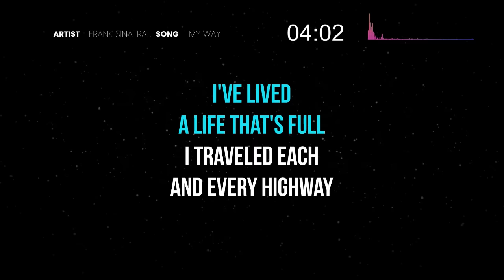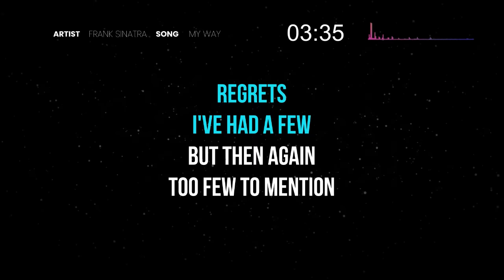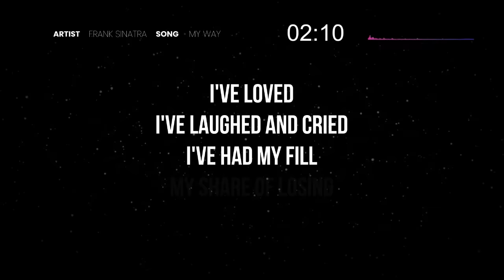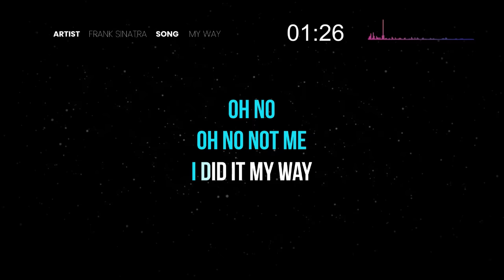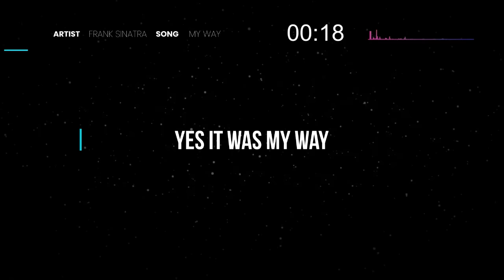Frank Sinatra - My Way (Karaoke)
🎤 Made famous by: Claude François • Paul Anka • Elvis Presley • Miley Cyrus • Robbie Williams • Paul Anka • Andrea Bocelli • Luciano Pavarotti • David Bowie • Julio Iglesias • Sid Vicious •

and now
the end is near
and so I face
the final curtain

my friend
I'll say it clear
I'll state my case
of which I'm certain

I've lived
a life that's full
I traveled each
and every highway

and more
much more than this

regrets
I've had a few
but then again
too few to mention

I did
what I had to do
and saw it through
without exemption

I planned
each charted course
each careful step
along the byway

yes there were times
I'm sure you knew
when I bit off
more than I could chew
but through it all
when there was doubt
I ate it up
and spit it out
I faced it all
and I stood tall

I've loved
I've laughed and cried
I've had my fill
my share of losing

and now
as tears subside
I find it all
so amusing

to think
I did all that
and may i say
not in a shy way

for what is a man
what has he got
if not himself
then he has naught
to say the things
he truly feels
and not the words
of one who kneels
the record shows
I took the blows

(C. François / J. Revaux / G. Thibaut / P. Anka)

Welcome to Starlight Karaoke - a channel dedicated to high quality karaoke songs selected with taste and produced with love. Sing along lyric videos in Pop, Rock, R&B, Hip Hop, Piano, Acoustic, EDM and more...